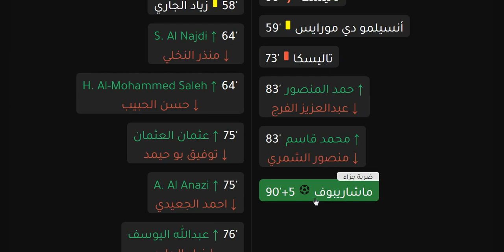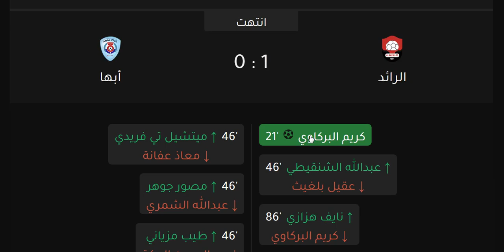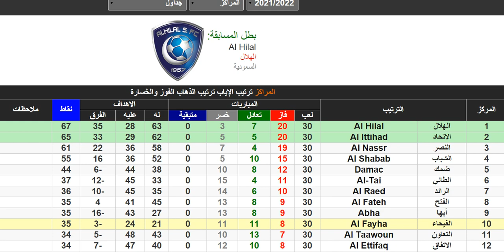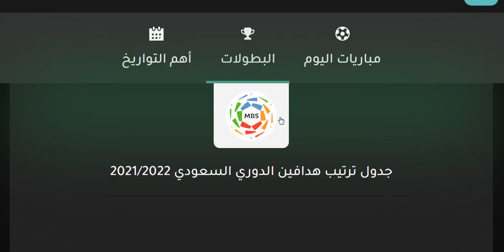ترتيب الدوري السعودي اليوم وترتيب الهدافين الاثنين 27-6-2022 الجولة 30 - الهلال بطل الدوري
ترتيب الدوري السعودي للمحترفين بعد نهاية الجولة 26 + ترتيب الهدافين

ترتيب الدوري السعودي اليوم وترتيب الهدافين الاثنين 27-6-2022 الجولة 30 - الهلال بطل الدوري - الاتحاد وصيف الدوري - تأهل الهلال والاتحاد الي دوري ابطال اسيا مرحلة المجموعات - تأهل الفيحاء الي دوري ابطال اسيا المرحلة الفاصلة - الفيحاء بطل كاس الملك - فوز الهلال علي الفيصلي - تعادل الشباب امام الاهلي - تعادل الاهلي امام الشباب - هزيمة الفيحاء من الاتفاق - فوز الطائي بالثلاثة علي الحزم - فوز النصر علي الفتح - تعادل الاتحاد امام الباطن سلبيا - فوز الرائد علي ابها - تعادل ضمك امام التعاون - تعادل التعاون امام ضمك
الفرق الهابطة الي دوري الدرجة الاولي
الاهلي - الحزم - الفيصلي

الهلال
النصر
الوحدة
الأهلي السعودي
أهلي جدة
الفيصلي
التعاون
الرائد
الشباب
أبها
الإتفاق
الفيحاء
الإتحاد
الاتحاد
الفتح
ضمك
القادسية
العين
الفيحاء
الحزم
الطائي